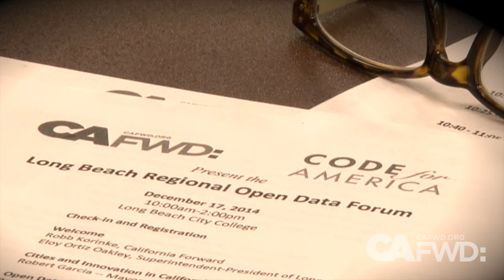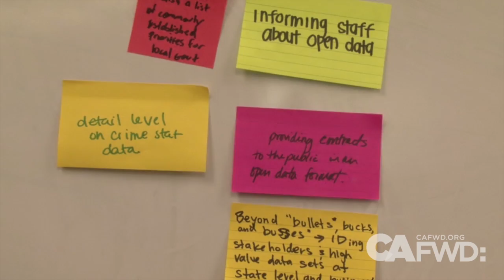How to get startup thinking into government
Frustrated by public sector inefficiency, citizens often wonder: why can’t government be run like business? Open data advocates argue that’s the wrong question.

Government doesn’t need to, nor should be run like Silicon Valley. In fact, at CA Fwd's Long Beach Regional Data Forum, former Code for America co-executive director Abhi Nemani joked that since becoming the City of L.A.'s Chief Data Officer, he now knows for certain government can’t be run like a business.

Instead, Nemani argues, that innovative solutions lie at the intersection between government and startup thinking. Government can improve both efficiency and responsiveness by leveraging technology and applying the innovation and agile thinking of the startup community to solve public sector challenges, Nemani says.

Watch the video above to find out how California governments fair in applying lean startup principles and methodology to government practices and programs.

Next month, leading public sector and private developers of government transparency tools will gather at CA Fwd’s 2015 Summit on Data to explore how to elevate the use of open data across state and local jurisdictions to advance critical policies. The event, which will be in Sacramento on March 18, aims to stimulate innovation, promote the adoption of technology, and evolve public policies to enable technology-driven improvements.